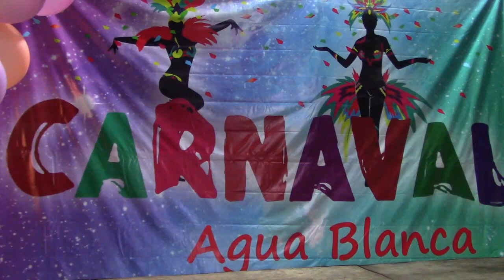Carnaval Agua Blanca 2018